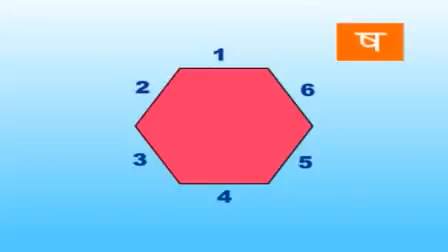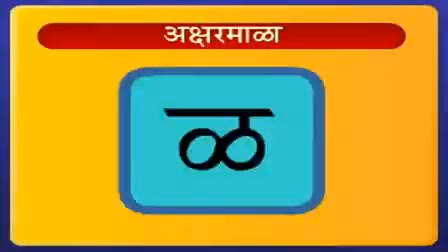17 November 2016(9)